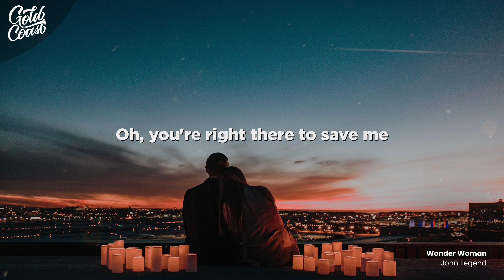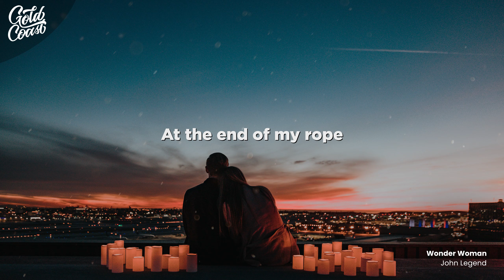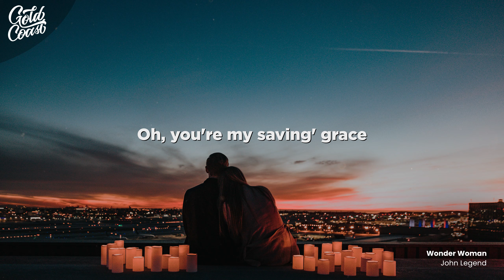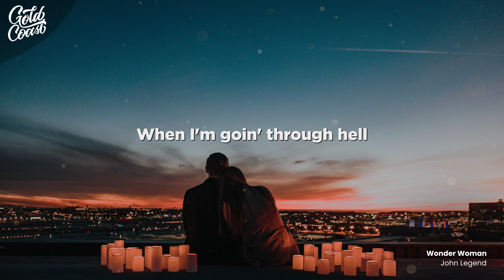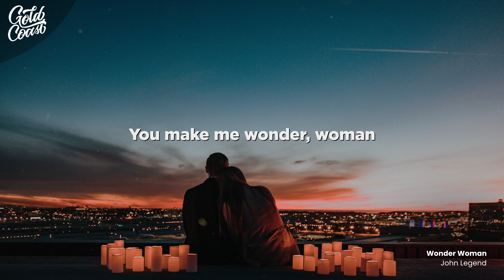John Legend - Wonder Woman (Lyrics)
John Legend - Wonder Woman

[Intro]
Hmm
Oh, oh, oh, oh
Hmm-hmm

[Verse 1]
When I'm lost, when I'm low
How do you always know?
Oh, you're right there to save me
At the end of my road
When I'm floatin' in space
How do you stay in place?
When the whole word has caven
Oh, you're my saving' grace
[Chorus]
You make me wonder woman
How do you do it?
Some superpower
I don't understand
You're superhuman
And I'm just a man

[Verse 2]
You're the best at my worst
More than what I deserve
Always right there beside me
Could have put yourself first
Give me hope, give me help
When I'm goin' through hell
Showed me lovin' somebody
Starts with lovin' myself

[Chorus]
Some superpower
I don't understand
You're superhuman
[Bridge]
Woah, nah-nah-nah, nah-nah-nah
Nah-nah-nah, nah-nah
Nah-nah-nah, nah-nah, ooh
Nah-nah, nah
Woo-ooh-ooh, ooh-ooh-ooh
Woo-ooh, ooh-ooh, ooh, ooh
Yeah

[Chorus]
Some superpower
I don't understand
You're superhuman